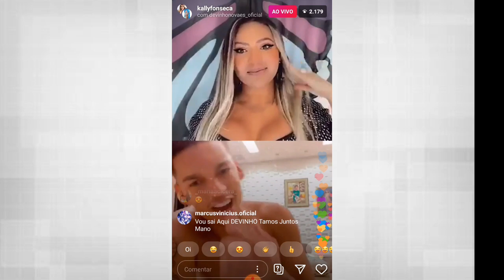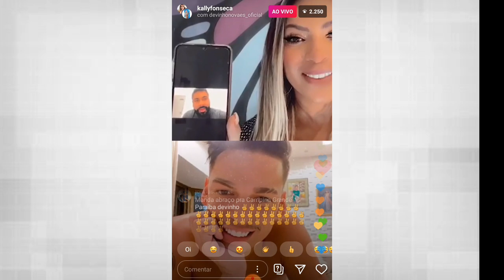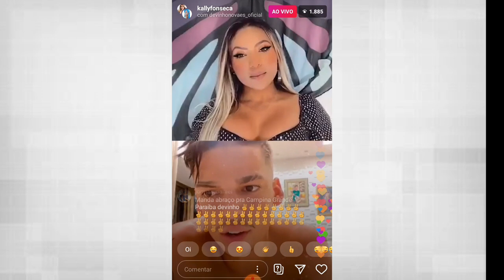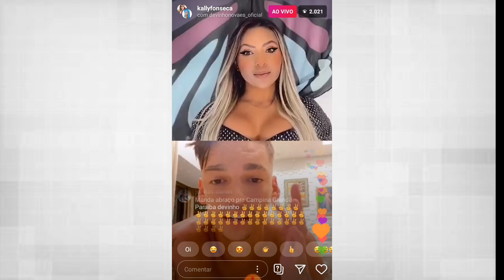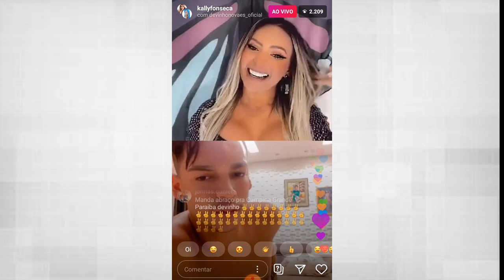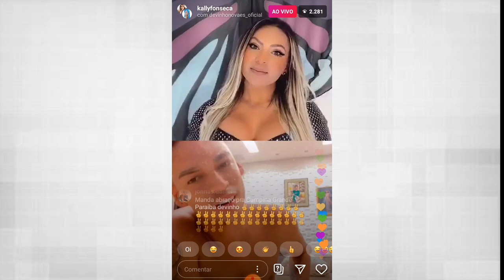Devinho novaes fez suruba 😱😱? kelly Fosseca ,perguntou na entrevista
O cantor e compositor sergipano devinho Novaes Novaes, em uma entrevista à vocalista da banda cavaleiros do forró, foi perguntado se ele já tinha feito suruba ? Veja qual foi a sua resposta